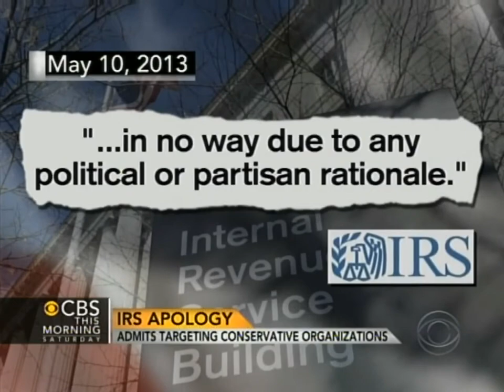CBS This Morning Features Jenny Beth Martin of Tea Party Patriots on IRS Targeting Them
Tea Party Patriots is a national grassroots coalition with more than 3,400 locally organized chapters and more than 15 million supporters nationwide.  Tea Party Patriots is a non-profit, non-partisan organization dedicated to promoting the principles of fiscal responsibility, constitutionally limited government, and free markets.